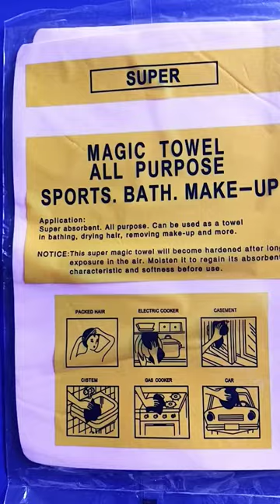super magic towel all purposes sports bath makeup 💄💋👑 peckedhair 🔥🔥 indian 🇮🇳👳